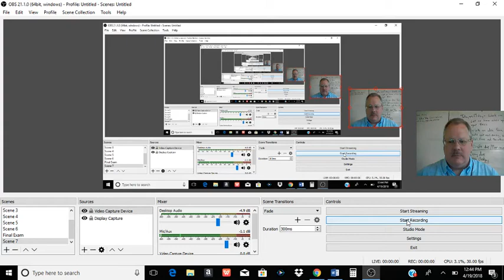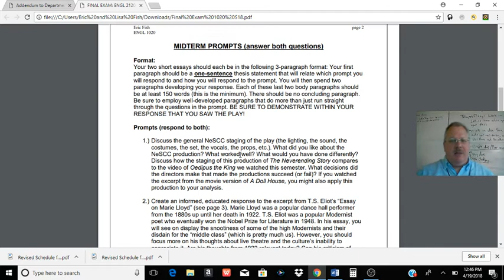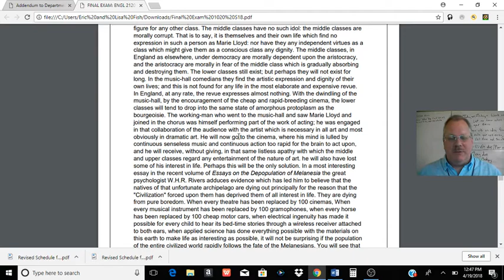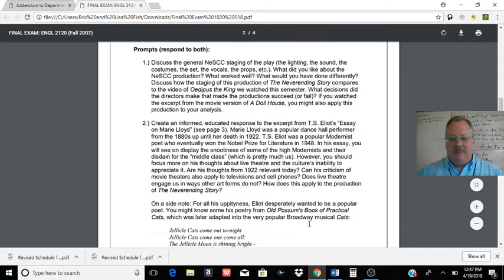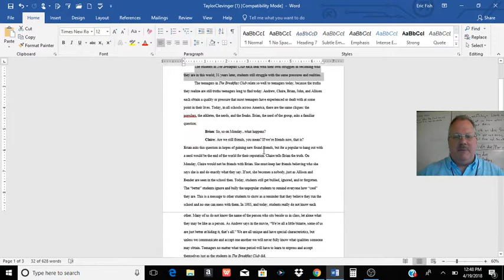YouTube Video #13: ENGL 1020: IF1 and IF2 S18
Quick Review of the Final Exam